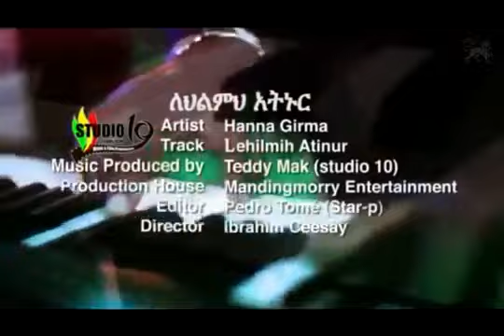Hanna Girma, Lehilmih Atinur Best New 2014 Ethiopian Music